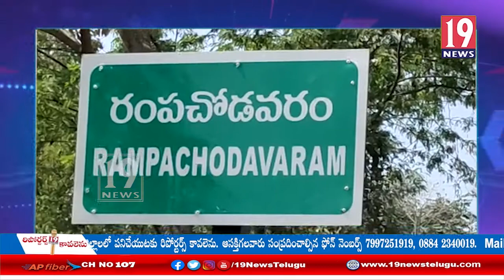రంపచోడవరం వంతెన కూలి, పలు గ్రామాలకు రాకపోకలకు అంతరాయం: తూ.గో జిల్లా